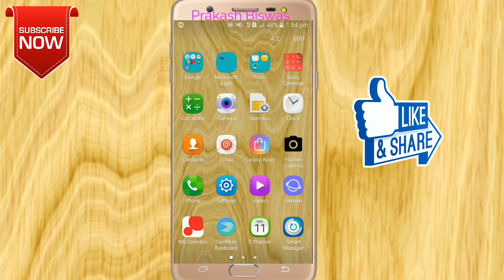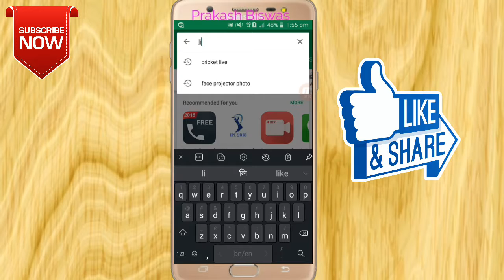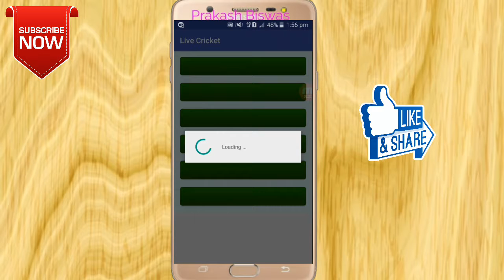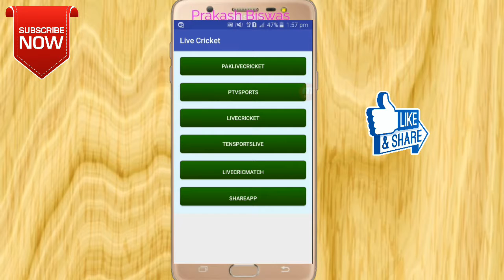IPL android মোবাইলে ফোনে live IPL দেখুন.. Bangala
IPL android মোবাইলে ফোনে live IPL দেখুন